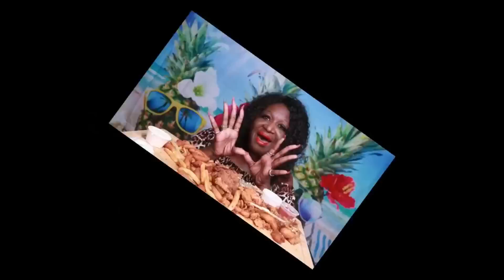CRISPY FRIED FISH MUKBANG | LET'S TALK ABOUT IT!! | EAT WITH ME | 먹방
CRISPY FRIED FISH MUKBANG .. LET'S TALK ABOUT IT.. EAT WITH ME.. MUKBANG